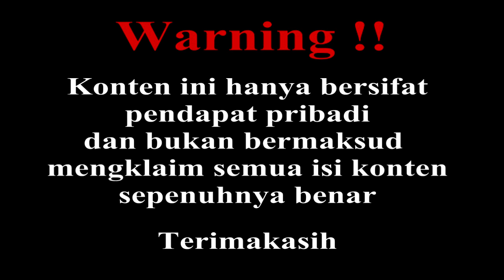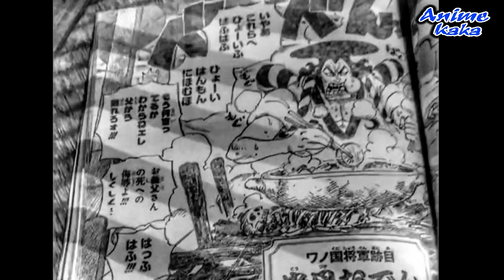Spoiler 960 - Judul : "Words Of The Moon" (Kisah Negri Wano dan Kozuki Oden)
Sumber :
Anime dan Manga One Piece
Teori dan Pendapat Pribadi